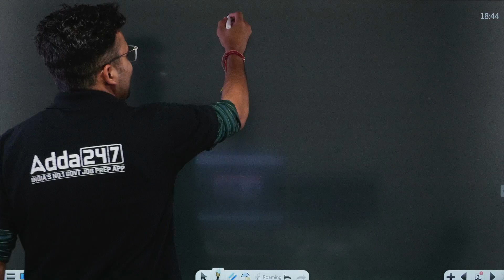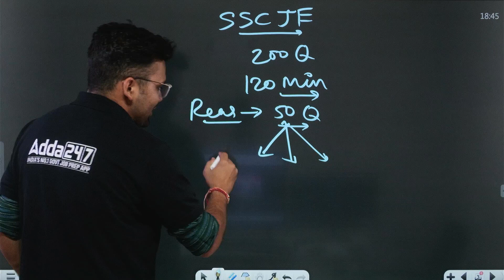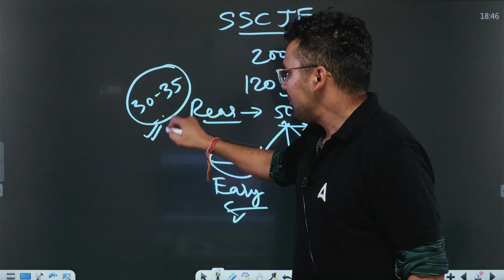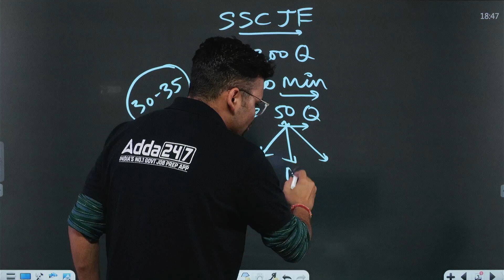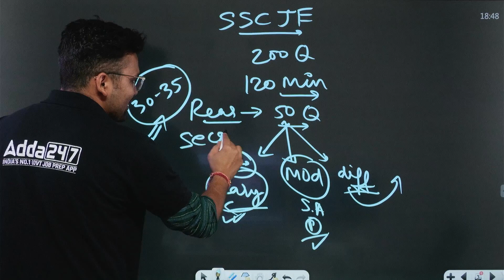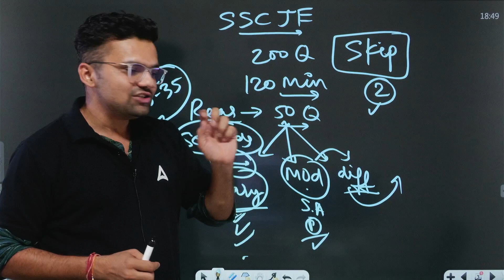SSC JE Reasoning Classes | SSC JE Reasoning Solve In Second | By Abhishek Sir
SSC JE Reasoning Classes |  SSC JE Reasoning Solve In Second | By Abhishek Sir | How To Score 45+ Marks In SSC JE Reasoning | SSC JE Reasoning Class 2023

Master the art of quick and accurate reasoning for SSC JE with Abhishek Sir! 🧠💡 Join our SSC JE Reasoning Classes where problems are solved in seconds. Boost your exam preparation and stay ahead in the competition.